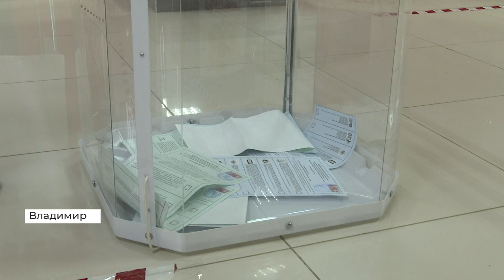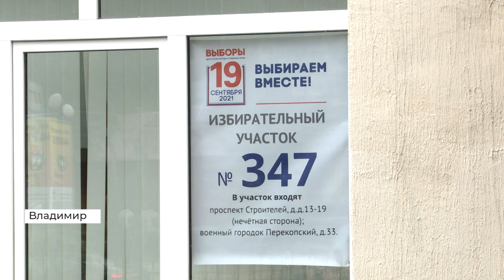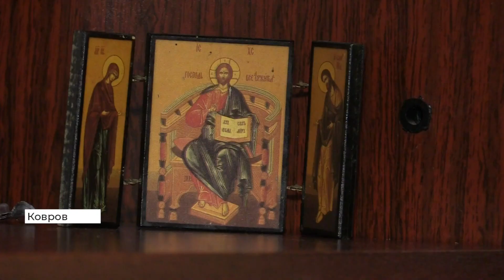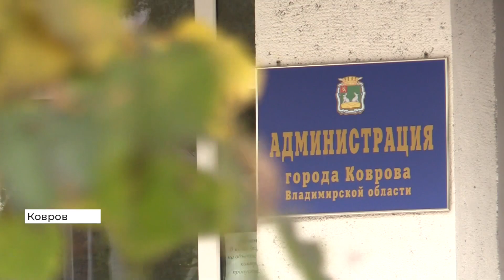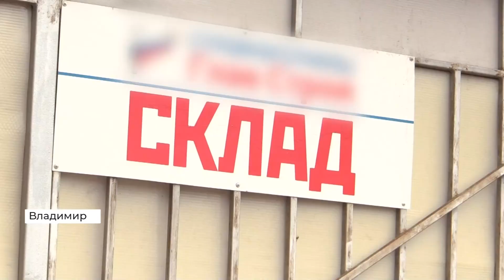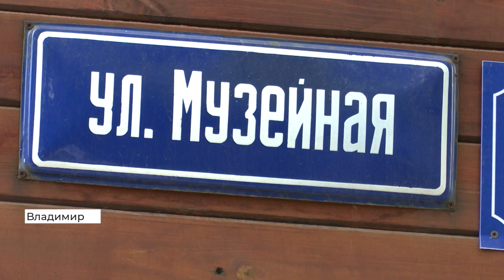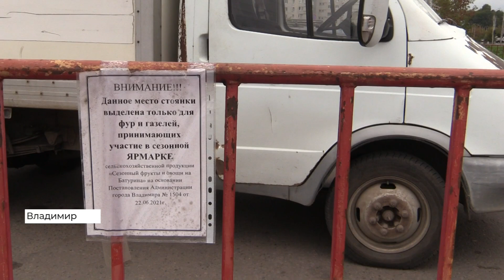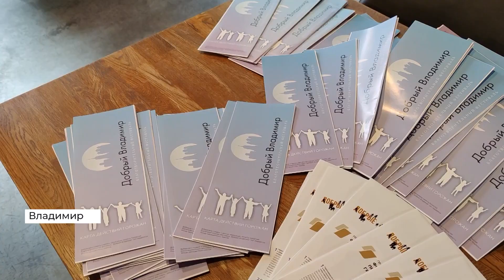Новости Владимира и региона за 17 сентября 2021 года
Как сейчас живут погорельцы в Коврове
Старт выборов в Госдуму
Субсидии на оплату коммунальных услуг

Эти и другие темы в выпуске новостей.